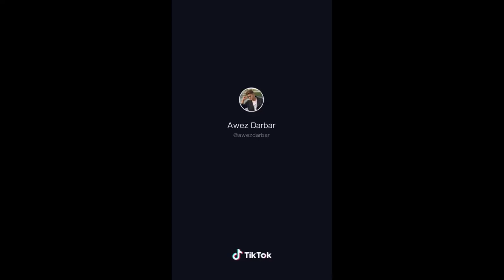TikToker AWEZ DARBAR tiktoks! LATEST and new TikToks!